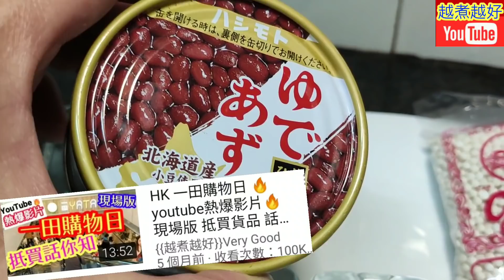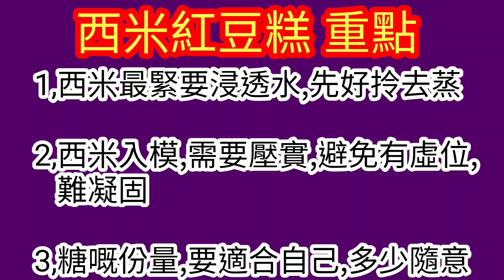紅豆西米糕🍮泰國🇹🇭糕點凍食❄熱食🔥材料簡單😊做法簡易👧🏻小朋友都做到😋母親節👩親手做👋 Happy Mother day😘Red Bean Sago Crystal Cakes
🔥西米紅豆糕 重點🔥
1,西米最緊要浸透水,先好拎去蒸

2,西米入模,需要壓實,避免有虛位,
   難凝固

3, ⬇️⬇️English recipe follows ⬇️⬇️
紅豆西米糕：

材料：
西米50克
罐裝紅豆1罐
糖1湯匙

處理：
1.  西米，清水浸半小時或以上。
2.  西米沖洗乾淨，擎乾水。
3.  加入1湯匙糖與西米一同攪拌。
4.  放西米落玻璃容器，壓實，放紅豆在中間，再放西米壓實。

烹調：
1.  滾水用大火蒸15分鐘。
2.  蒸好後，逐個西米糕放上碟。
3.  每件西米糕上，放1粒紅豆，完成。

Sago pudding with red bean:

Ingredients:
Sago 50g
Canned red bean 1 can

Preparation:
1.  Sago, soak in tap water for 1/2 hour or more.
2.  Rinse sago thoroughly.  Hang dry.
3.  Mix 1 tbsp sugar well with sago.
4.  Put sago into glass ware.  Then put red bean in the middle.  Put sago on top.  Press tightly.

Steps:
1.  Boil up a pot of water, steam at high flame for 15 minutes.
2.  Put sago pudding on plate after steaming well.
3.  Put a red bean on top of each pudding.   Serve.糖嘅份量,要適合自己,多少隨意

Red Bean Sago Crystal Cakes❤️Mother's Day Treats Mom Will Love🌹 Easy Recipe Kids Can Make👨‍👨‍👧‍👧